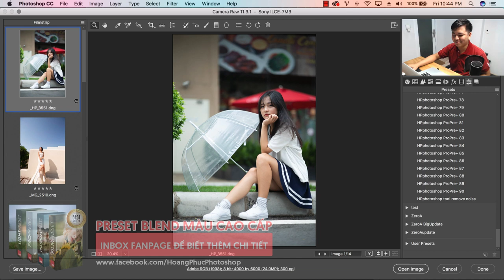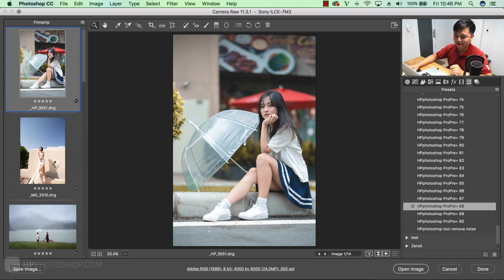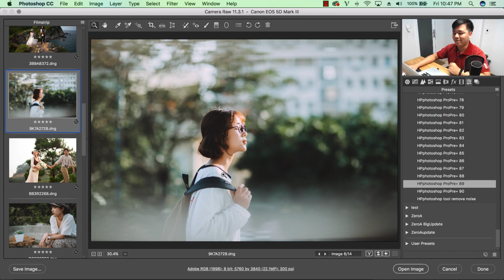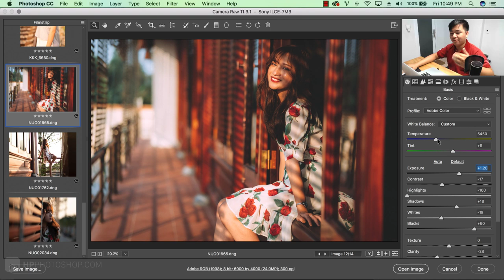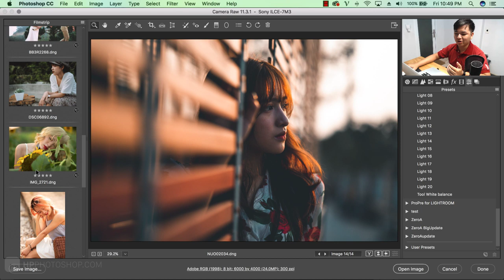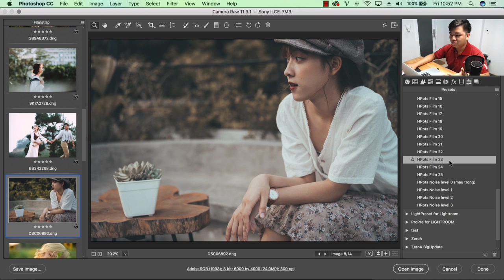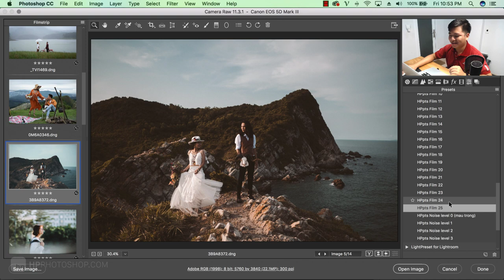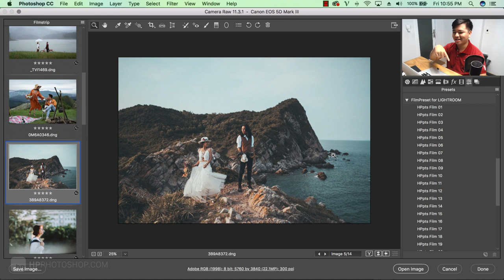Bản nâng cấp tháng 8 Preset Pro + Light + Film